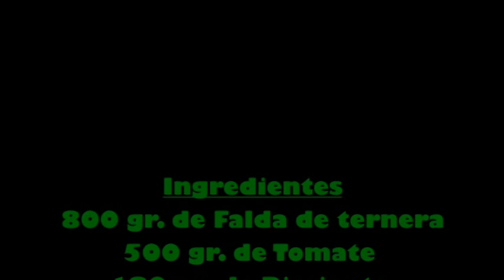AVQCH 3 - Ropa Vieja (Receta Cubana)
Receta de Ropa Vieja Cubana. Es un guiso tipico de Cuba, que a nosotros nos lo hacia mi tia Paulette y nos encantaba. Esta no es su receta, pero en cunato la tenga la pondré.